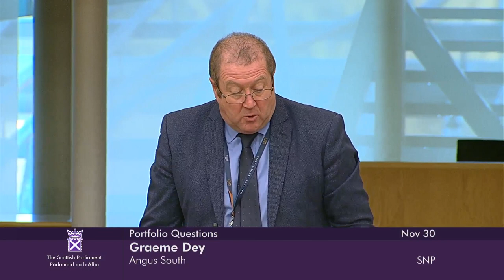Portfolio Questions - 30 November 2022